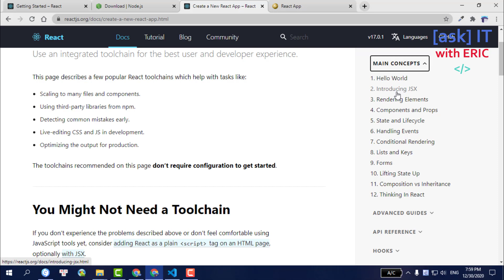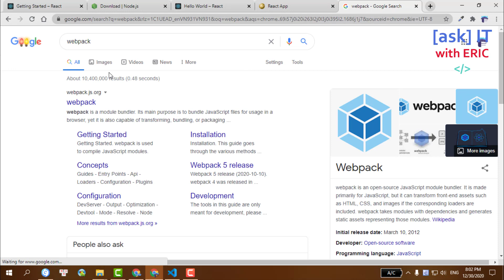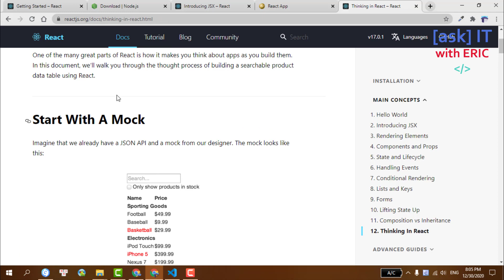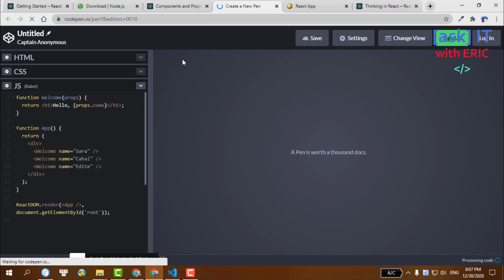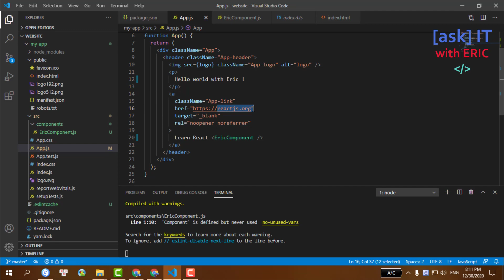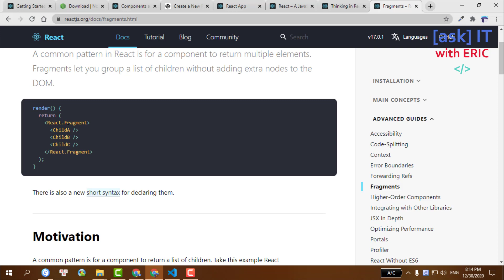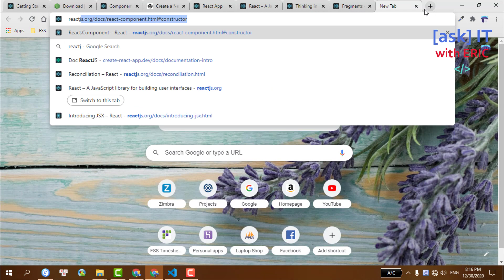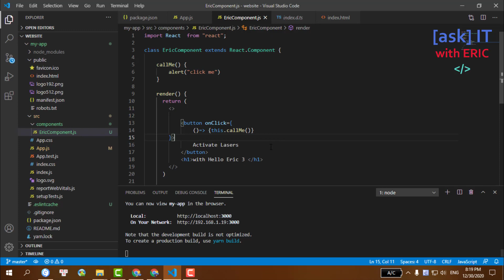Bài 3 - Components, JSX và Handle events |React in one|Học làm ứng dụng Android/IOS/Website với Eric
Trong video này, chúng ta sẽ cùng nhau viết componens với cú pháp của JSX. Đồng thời, chúng ta sẽ sử dụng event onClick với ReactJS.
ReactJS chính là 1 framework để xây dựng website, được Facebook hỗ trợ/thực hiện bảo trì và phát triển.
Chúng ta sẽ cùng nhau tìm hiểu về các khái niệm dùng trong React = việc xây dựng và sử dụng ReactJS, vì nó sẽ dễ cho việc debug/run ứng dựng hơn so với việc chúng ta chạy Expo (ReactNative), trong khi các khái niệm ở 2 framework này là giống nhau (ví dụ components, state, props...)

Chào mừng các bạn đến với hướng dẫn học React-Native/ReactJS cho người mới bắt. Series này là một số chia sẻ, hướng dẫn của mình cho người mới bắt đầu học và tìm hiểu về React-Native/ReactJS. Qua đó nhằm giúp các bạn có cách nhìn tổng quát hơn và dễ dàng tìm hiểu vấn đề khi mới chập chững bước chân vào lập trình với React-Native/ReactJS.

Video mới về React Native/ReactJS sẽ được cập nhật vào playlist này

🧠 Nội dung video:
- Giải thích ý nghĩa của cấu trúc 1 project React
- Viết components với React
- Sử dụng JSX
- Cách xử lý event click trong React

🌎 Tìm mình tại đây:
1. Facebook Fanpage (Tiếng việt)
2. Facebook Fanpage (Tiếng anh)